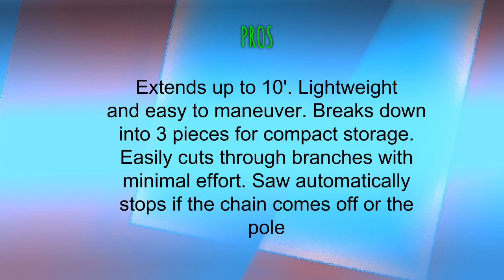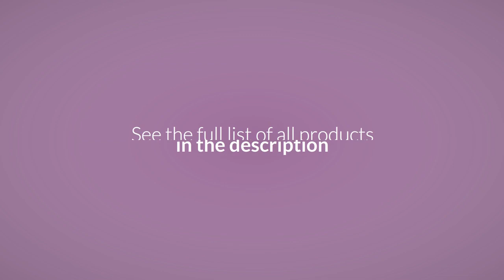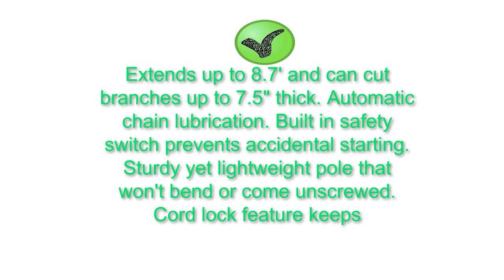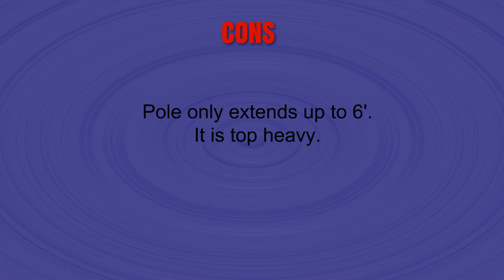Best Tree Pruners Reviews - Tree Pruners To Purchase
3. BLACK+DECKER LPP120 20-Volt Lithium-Ion Cordless Pole Saw
2. Sun Joe SWJ800E 8-Inch 6.5-Amp Telescoping Electric Pole Chain Saw with Automatic Chain Lubrication System
1. Worx WG308 6-Inch 5-Amp Electric JawSaw with Extension Handle